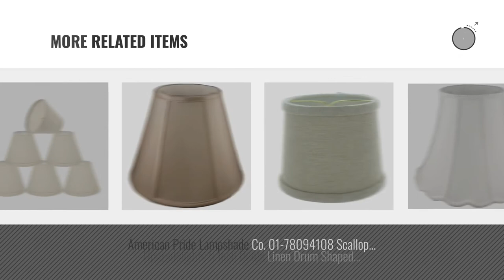Top 10 That Clip On Bulb Lamp Shades [2018 ]: American Pride Lampshade Co. 05-78090310 Round Soft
Black Friday / Cyber Monday American Pride Lampshade Co. 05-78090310 Round Soft Shantung Tailored Lampshade, Eggshell by American Pride Lampshade Co.

Black Friday / Cyber Monday Aspen Creative 32118-6 Transitional Design in Off White Small Hardback Empire Shape by Aspen Creative

Black Friday / Cyber Monday Upgradelights Clip On 10 Inch Lamp Shade Replacement in Tan Silk (6x10x7.5) by Upgradelights

Black Friday / Cyber Monday Aspen Creative 32832-2 Small Hardback Empire Shape Chandelier Clip-On Lamp Shade Set (2 by Aspen Creative

Black Friday / Cyber Monday Upgradelights Eggshell Pleated 10 Inch Mushroom Clip on Lampshade Replacement (6x10x7.5) by Upgradelights

Black Friday / Cyber Monday Upgradelights Bronze Silk 5 Inch Clip On Empire Chandelier Lampshades (Set of 6) by Upgradelights

Black Friday / Cyber Monday Meriville Set of 6 Gray Faux Silk Clip On Chandelier Lamp Shades, 3.5-inch by 5-inch by by Meriville